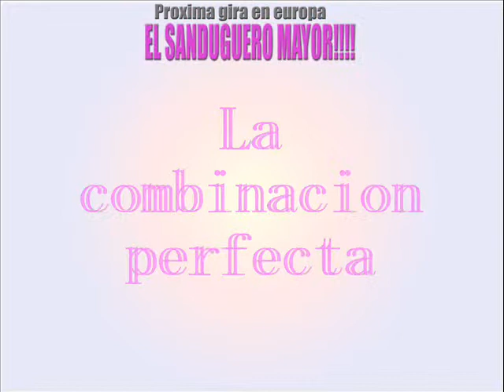salsa bookin . video promotion -Pedrito Calvo- video de promocion de gira del 2012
video de promocion de gira  del 2012
for more information on bookin